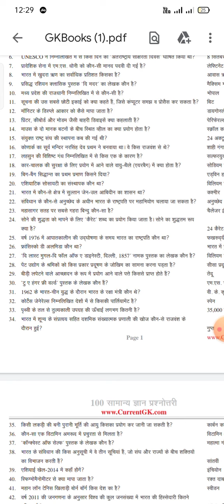top 20 Questions for nvs mts and jsa l nvs jsa gk 2022